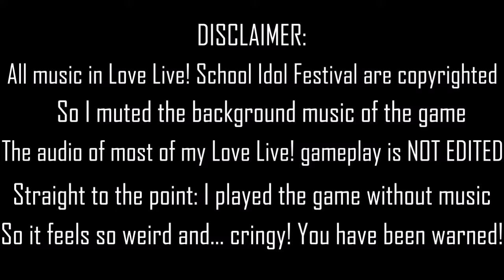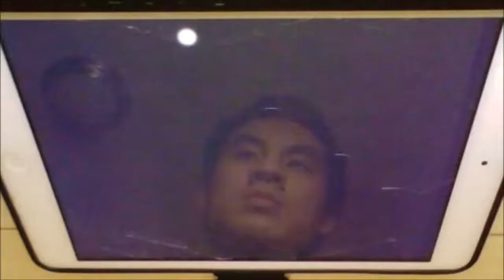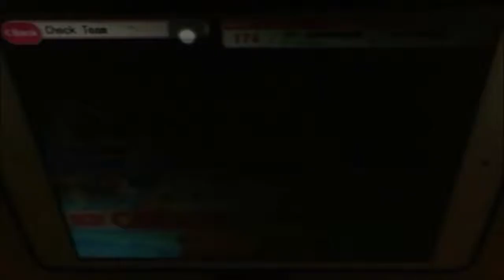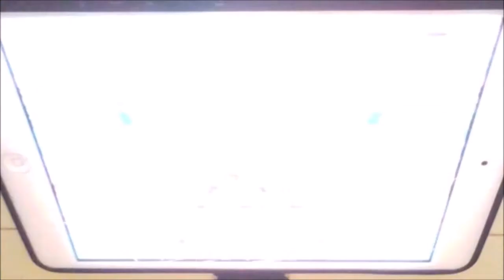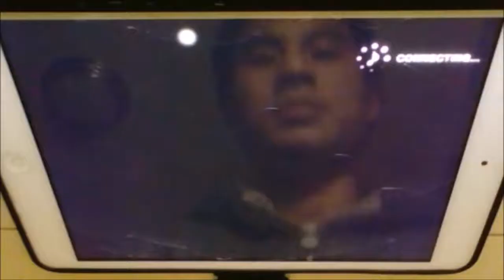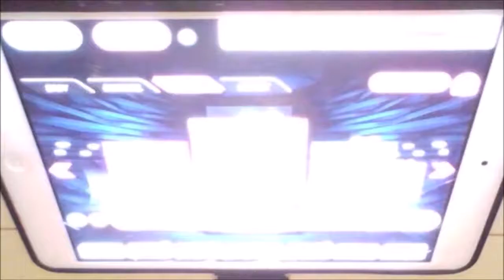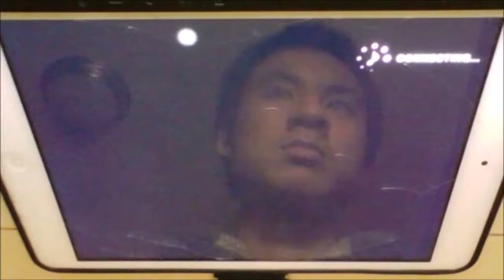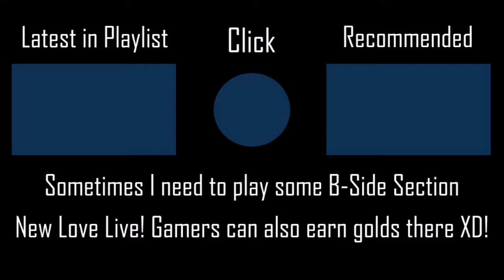Genki Zenkai DAY! DAY! DAY! - CYaRon! l EASY→EXPERT l LivePlay by iPhong (Love Live! Festival)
Low difficulties really needs to play more than twice to avoid difficulties abuse.

▶ Timeswarps: Easy: 0:12/Normal: 3:50/Hard: 7:38/Expert: 11:23